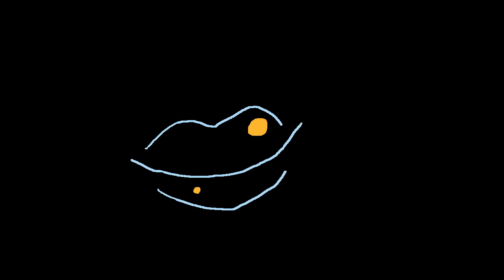Mr. Sandman - 14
I'm some-what proud of how this one came out!
Anywho, this is for Kattles MAP!
I hope it looks fine. ;w;